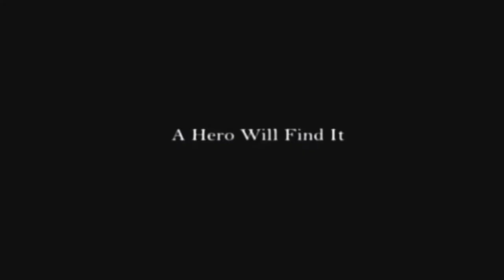Heroes Of Might And Magic: Quest For The Dragonbone Staff [PS2 Intro]